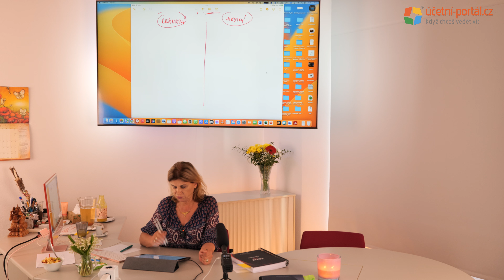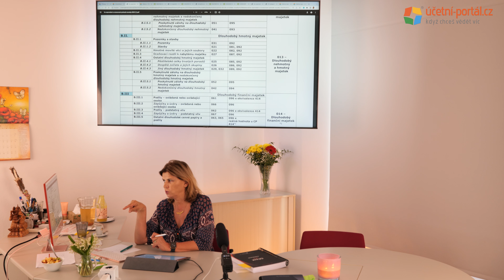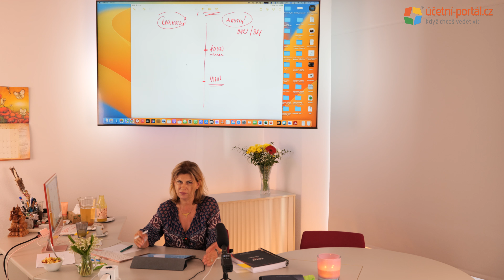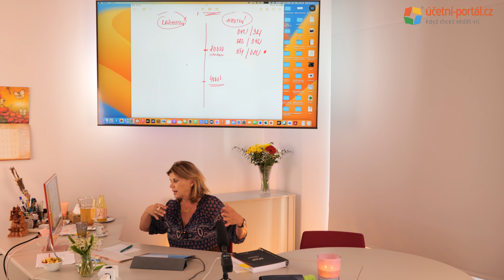UKÁZKA - 4. část - 4. den = I.3 - Účetnictví - Absolutní účetní základ.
UKÁZKA - 4. část - 4. den = I.3 - Účetnictví - Absolutní účetní základ. Nezbytné a důležité zásady, pravidla do praxe, účetní rámec, vše provázáno na daň z příjmů právnických osob a DPH

Ing. Pěva Čouková